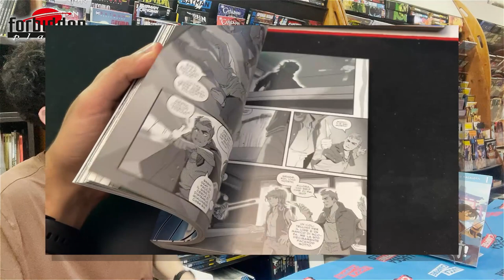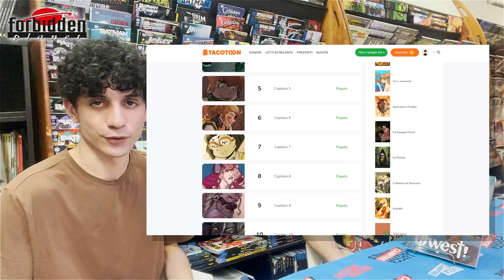UNO SGUARDO A QWEST! - Intervista a LORENZO MAGALOTTI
Oggi, insieme a Lorenzo Magalotti, autore di "Qwest!", entriamo nel vivo di questo "reverse-isekai". La mia prima intervista, spero possiate godervela nonostante la qualità audio-video non sia delle migliori. Per la prossima occasione spero riuscirò a fare di meglio.
Ringrazio Lorenzo per essersi prestato, EdizioniBD per la possibilità e ForbiddenPlanet per lo spazio.

• TIMESTAMP •
0:00 - Introduzione
1:26 - Edizione cartacea e Webcomic
6:47 - Qwest! come reverse-isekai
9:50 - Il personaggio di Roi
12:47 - L'ambientazione Parigina
15:48 - Ispirazioni manga e non
19:17 - Direzioni future del fumetto
22:09 - Conclusioni